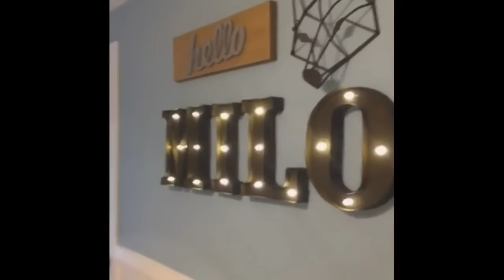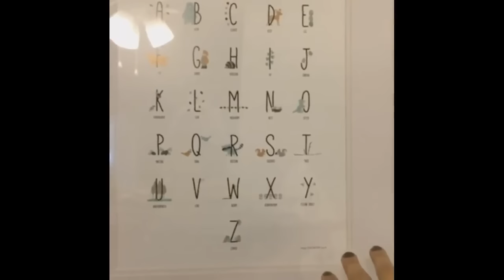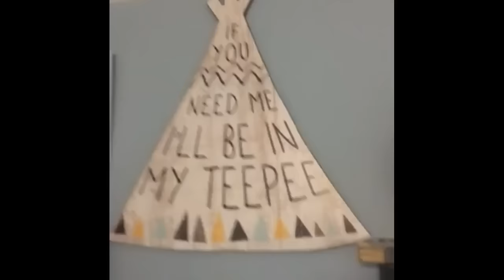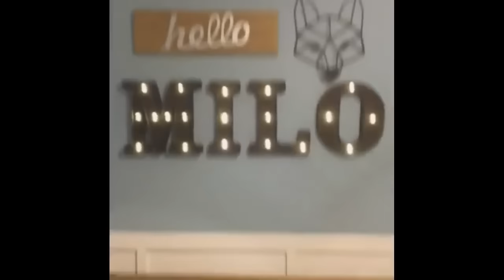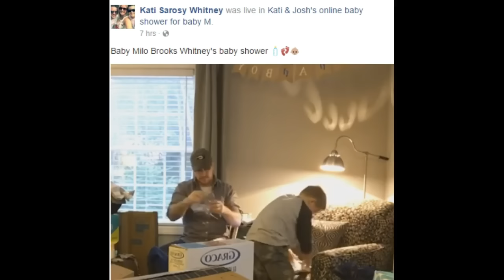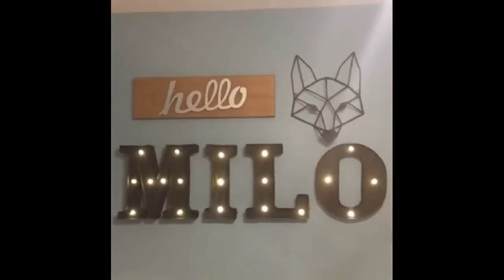KATI'S ON-LINE BABY SHOWER 10/1/16 MILO BROOKS WHITNEY